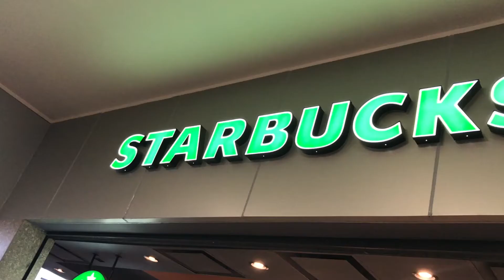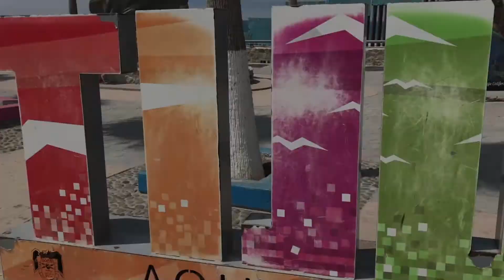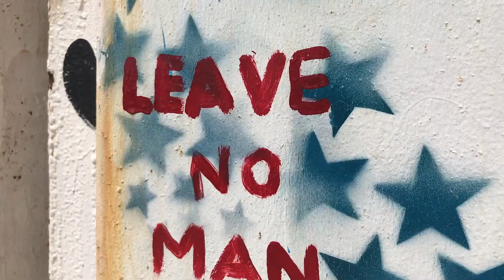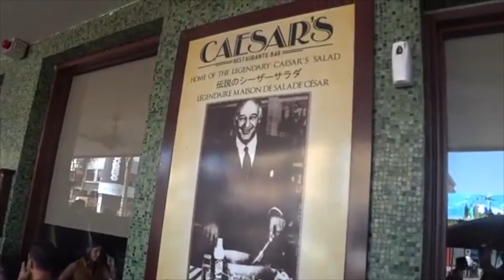My Trip to Tijuana and the Trump Border Wall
Song: Dewian Gross - Free To Go